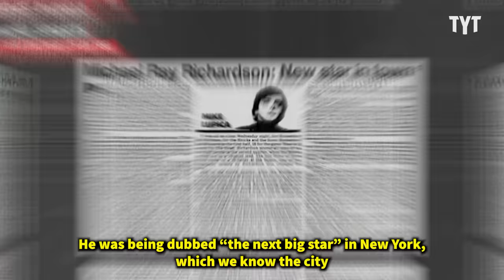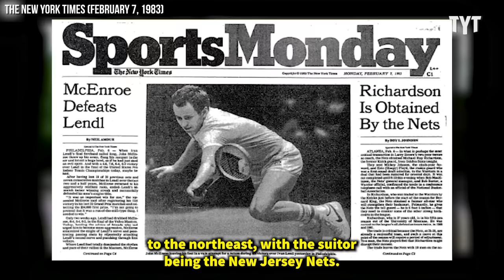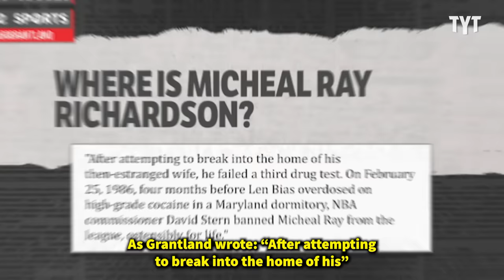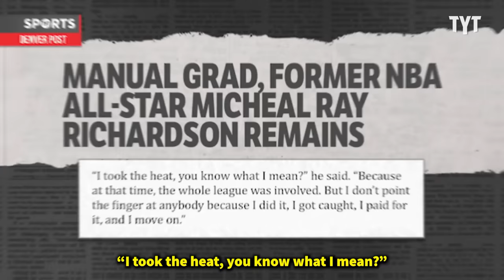NBA Does NOT Want You to Know This Player's Story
Once touted as one of the next faces of the NBA, Micheal 'Sugar' Ray Richardson found himself as the first player to be banned from playing in the league's history due to his struggles with drug addiction, eventually overcoming those demons and having a successful basketball career. Rick Strom breaks it down.

Rick Strom